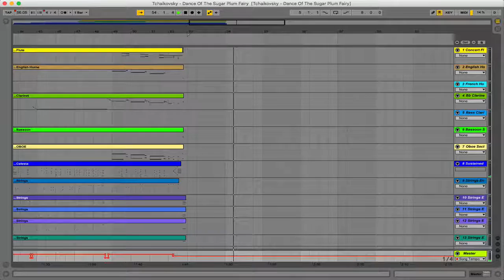Tchaikovsky - Dance Of The Sugar Plum Fairy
Tchaikovsky - Dance Of The Sugar Plum Fairy - Ableton Live.